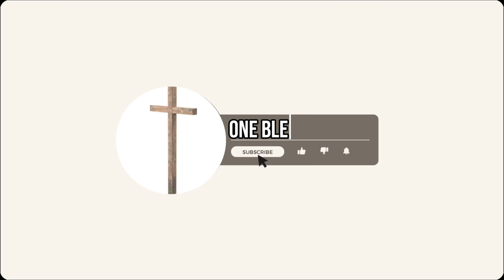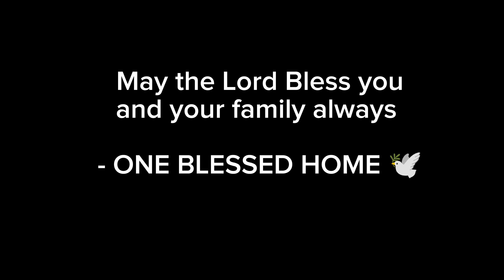HOW WE SHOULD TREAT ONE ANOTHER // LEARN WHAT GOD'S WORD HAS TO SAY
The Bible is our manual on how to live life well and how to live it well with others. I understand this can be difficult at times but with the help of the Holy Spirit we can do all things through Christ who give us strength. We hope this video encourages you in your journey with living with others and treating others the way God would like us to.

May the Lord Bless you always !!!

- ONE BLESSED HOME